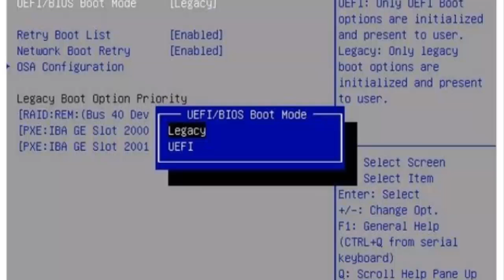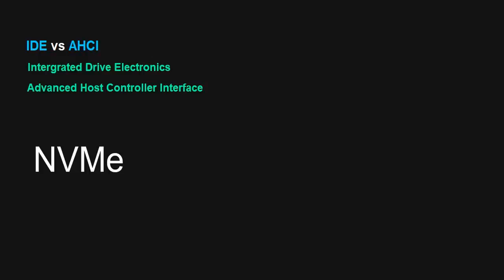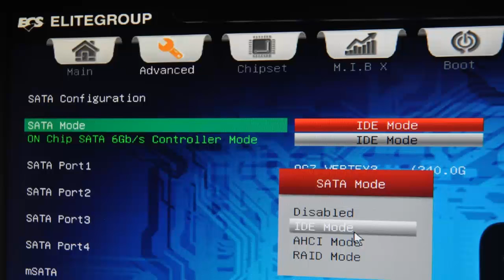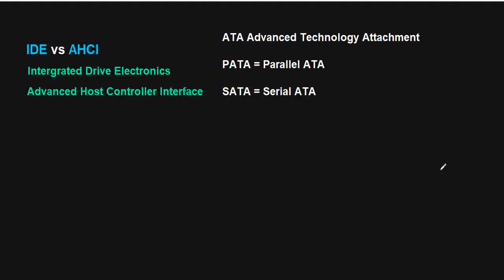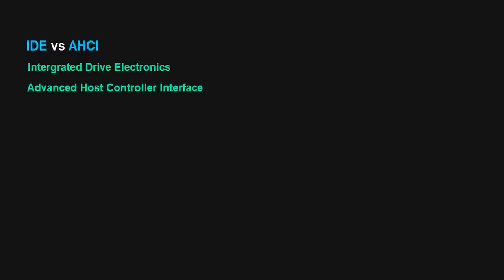What is IDE and AHCI ? | Explained | HINDI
Hey What's up guys, in this video I explained what IDE and AHCI are and why you need to know about them if you are building a new PC, installing windows, or upgrading to SSD.